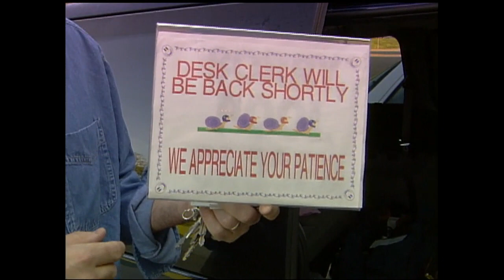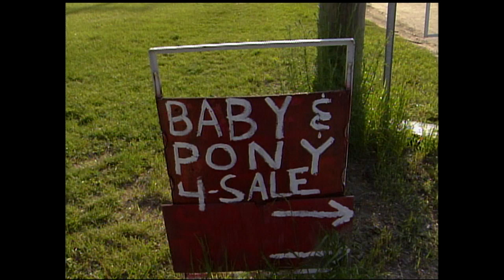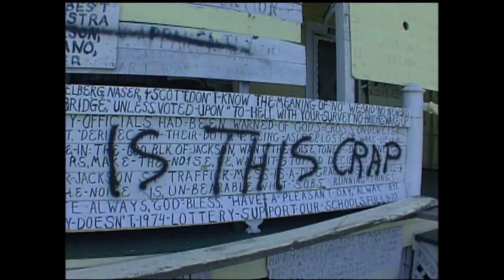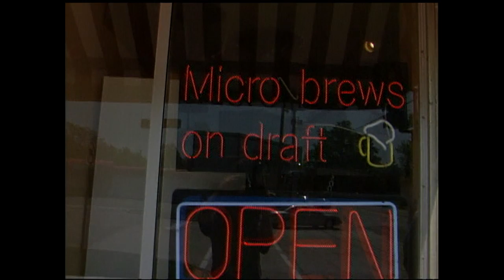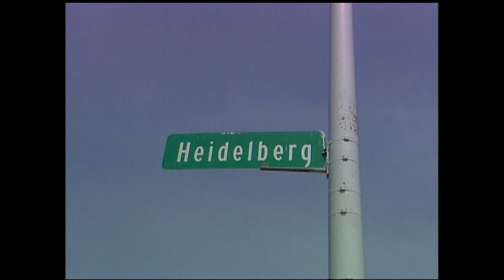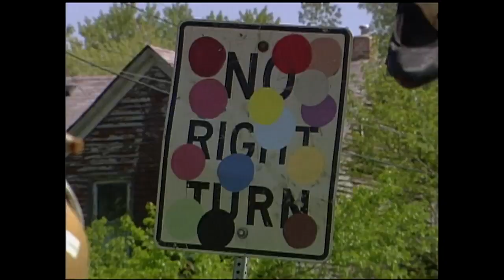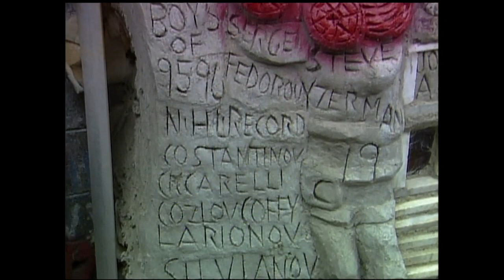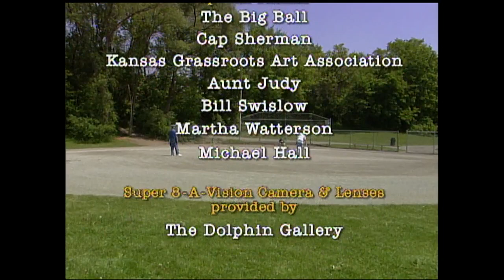Arenzville, IL, to Redford, MI | Rare Visions & Roadside Revelations, Ep. 502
The "burgoo capital of the world," Arenzville, IL; the world's largest wicker chair in Grand Junction, MI; George Zysk's Sign Shrine in Grand Haven, MI; the Traveler's International Restaurant and Tuba Museum in Okemos, MI; and Dmitri Szylak's Disneyland North in Hamtramck, MI.